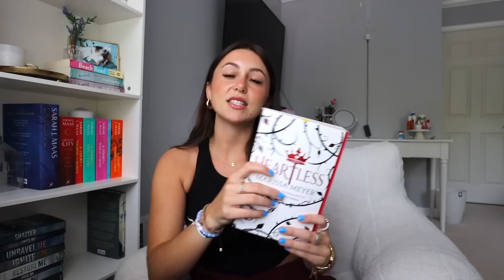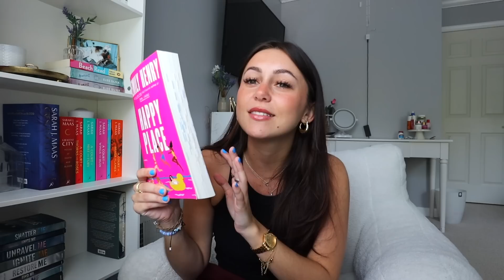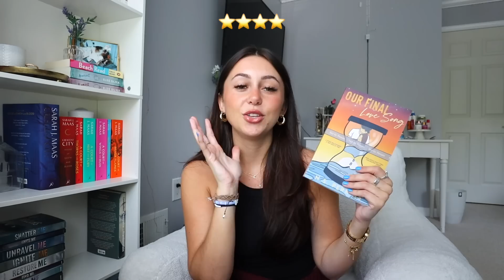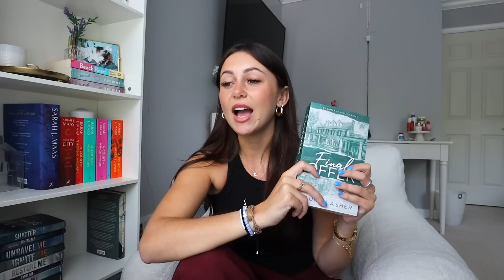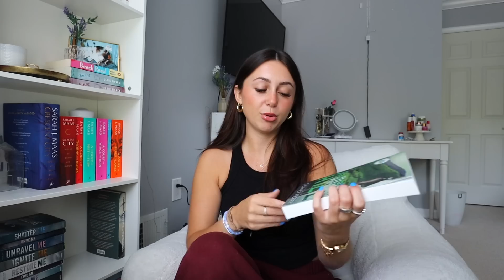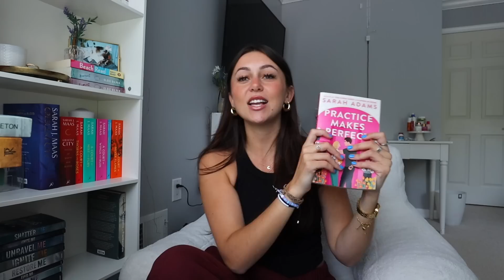the books i read in may + books i wanna read in june 📖✨💐☀️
i made an amazon wishlist!! :